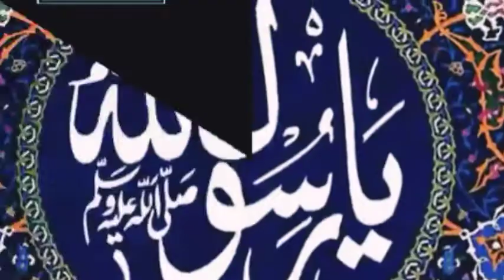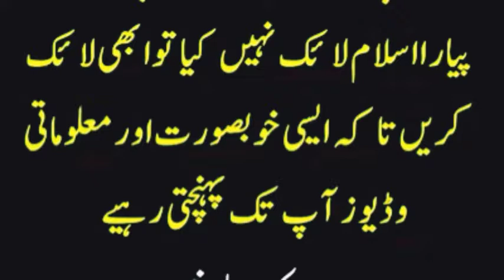Apny Buzarag Bap Ki Shikayat Lageney Waley Shakas Ka Anjam/Bap ko Naraz Karney ka Anjam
Apny Buzarag Bap Ki Shikayat Lageney Waley Shakas Ka Anjam

Jab Aik Shaks Ney Apney Budhey Bap Ki Nabi Pak ﷺ sey Shikayat Ki  Shakayaat ki ye Mery  Sary Paisey Muj Sey Pochey
Ek Sahabi Apne Baap Ki Shikayat Lekar Aap ﷺ Ke Pas Aya | Maulana Tariq Jameel| Rula Dena Wala Waqia

Bahger Kharch kar letey he To  Nabi Pak ﷺ  ney Us ka kia Hashar Kia Gaya.
Beta apne baap ki shikayat le kar huzur k paas aaya by muhammad raza saqib mustafai.

waqia bety ny baap ki shikayat ki baap ny sher bayan kya dukhi bayan by Maulana Tariq jameel

Aik Sahabi Apnay Walid Ki Shikayat Le Kar Ap (SAW) Ke Paas Aya...!

2:38

Maa baap ki nafarmani ka nateeja

Sayyed Aminul Qadri Maa Baap Ki Nafarmani Ka Anjam 19 March 2017 Dhuliya Ijtema

Jarjis Ansari
Tausifur Rehman
Meraj Rabbani
Zakir Naik
Tareeq Jamil